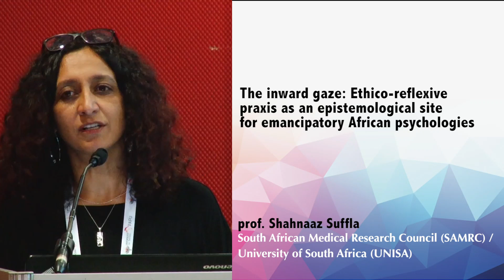The inward gaze: Ethico-reflexive praxis for emancipatory African psychologies, Prof Suffla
In her presentation entitled, “The inward gaze: Ethico-reflexive praxis as an epistemological site for emancipatory African Psychologies”, Professor Shahnaaz Suffla offers her perspective on reflexivity as epistemic justice for African Psychology rather than reflexivity merely being an epistemic practice.

Shahnaaz is a Specialist Scientist at the South African Medical Research Council and Institute for Social and Health Sciences''s Violence, Injury and Peace Research Unit. She is also a Professor Extraordinaire at the University of South Africa. Her research interests draw from the intersections of critical community and peace psychologies, and are located within liberatory philosophies and epistemologies.

The symposium was hosted by the Trans-Disciplinary African Psychologies Programme in the Institute for Social and Health Sciences (ISHS) at the University of South Africa (UNISA) and the Violence, Injury and Peace Research Unit at the South African Medical Research Council for the 1st Pan African Psychology Congress, 2017.